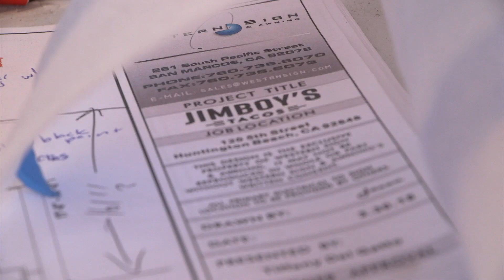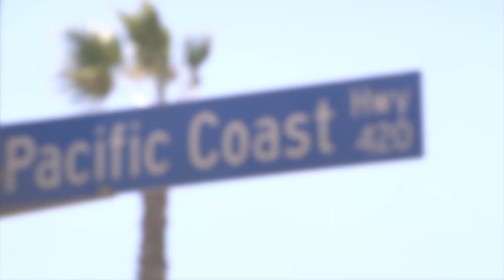JIMBOY'S TACOS at 5th & PCH